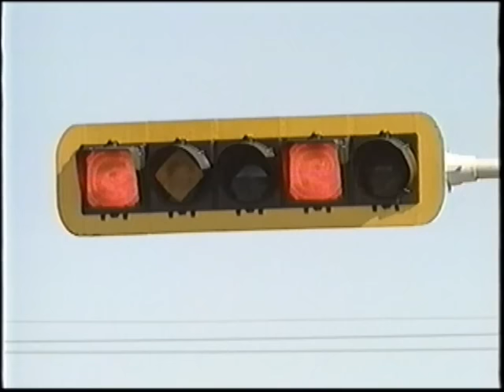La Boîte à lunch: Grand-papa est parti en voyage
La Boîte à lunch est une émission qui s’adresse aux enfants d’âge préscolaire. Les jeunes spectateurs se joignent au quotidien de Julie-Pier (Julie-Pier Meunier-Nadeau), qui se prépare à aller à la maternelle. Au travers de sa routine matinale s’infiltrent : des rêves, des récits de voyages, des menus santé, des jeux et des chansons. Tous ces ingrédients sont saupoudrés généreusement de tendresse, d’amour, d’humour et d’imagination.

Julie-Pier vit ses émotions, entourée d’une maman au cœur de miel (Thérèse Perreault), d’un grand-père au caramel (Jacques Languirand) et de Charlie (Jean-Frédéric Poliquin), un petit bonhomme haut comme trois pommes !
La Boîte à lunch met l’accent sur les vraies valeurs en parlant souvent d’amour, de liens familiaux, du respect de l’autre et de l’acceptation de soi.
La Boîte à lunch véhicule également les plaisirs simples de la vie accessibles à tous par des jeux faits maisons, des menus-santé variés et bien présentés.
La Boîte à lunch c’est le miroir de la vie enfantine, son quotidien terre à terre et son imaginaire.